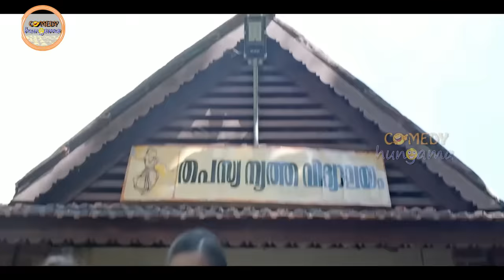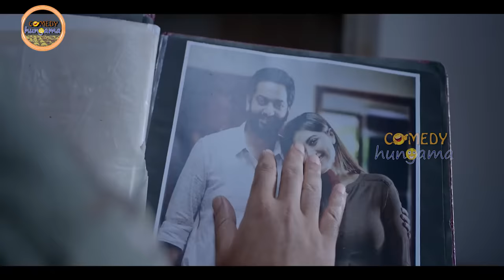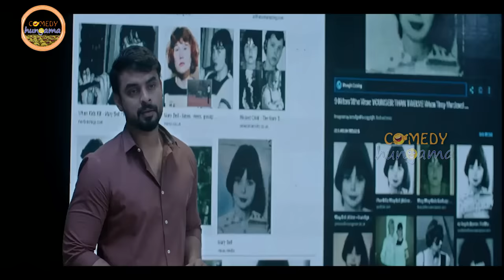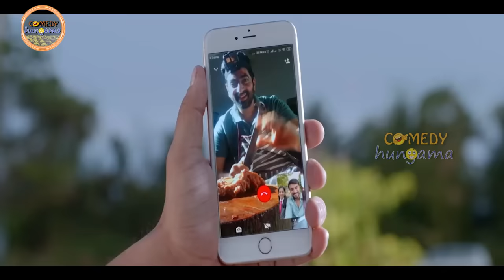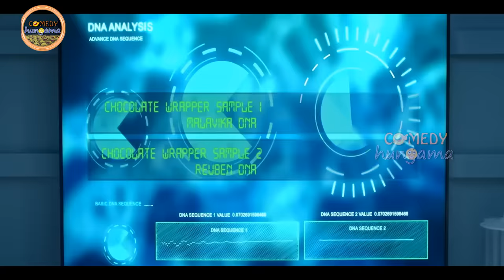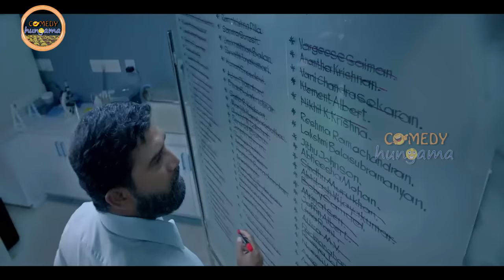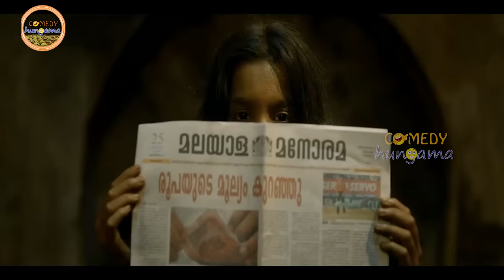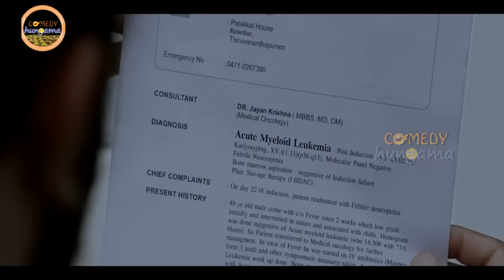Tovino Thomas, Mamta Mohandas Telugu Full Thriller Movie | Telugu Hd Movies | Comedy Hungama